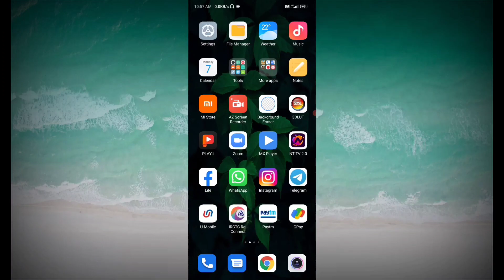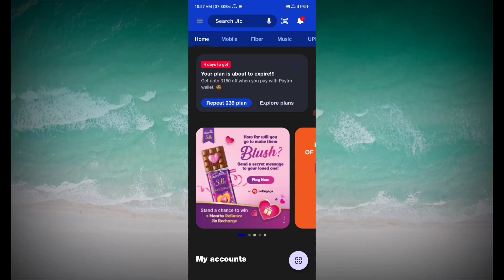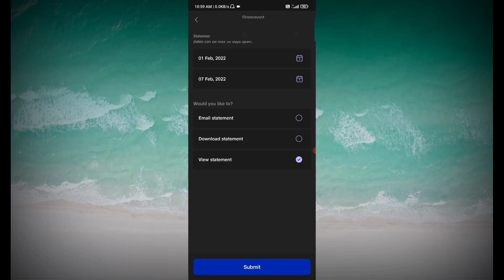How To Get Jio Call History | Jio Ki Call History Kaise Nikale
1. jio number ki call history kaise nikale
2. kisi number ki call history kaise nikale
3. How to Get Jio Call History in Hindi
4. how to get incoming call details in jio
5. how to get call history of idea prepaid number
6. how to check call history of any number
7. call history nikale kisi bhi number ki
8. Jio sim Bina otp ke call details kese nikale
9. Jio sim call details nikale Apne mobile se
10. Jio sim aaj kt ki call details kese nikale
11. jio sim call details kese nikale
12. kisi number ki call history kaise nikale
13. jio sim ki call details Kaise nikale 2022
14. jio number ki call history kaise nikale
15. how to get jio incoming call details
16. how to get jio call details without otp
17. how to get incoming call details in jio
18. how to get call history of idea prepaid

Request...

Dost Is Video Ka Makshad Kisi Bhi Trah Ki     Ilegal Activates Ko Badawa Dena Nahi Hain Ye Video Sirf Aur Sirf Education Purpose Ke Liya Hain Thank You